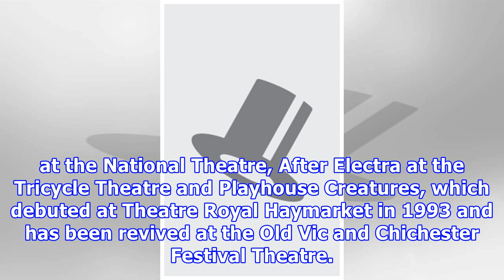April de angelis: 'it's still unusual to have women centre stage'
VIDEO The writer talks about her play Playhouse Creatures as it celebrates its 25th anniversary • Newcastle-under-Lyme • April de Angelis has had a dynamic as a writer and librettist, with credits including Wild East at the National Theatre, After Electra at the Tricycle Theatre and Playhouse Creatures, which debuted at Theatre Royal Haymarket in 1993 and has been revived at the Old Vic and Chichester Festival Theatre. She also contributed to Theatre503's festival responding to sexual harassment...